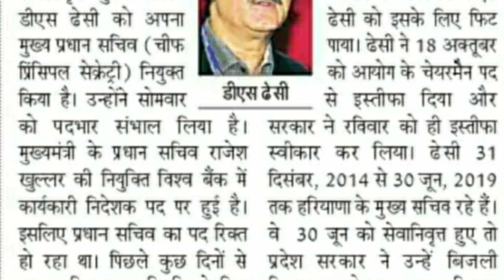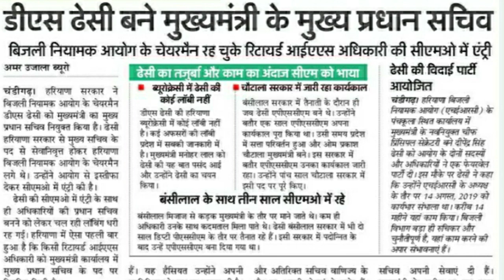HSSC BREAKING: अगर आप HSSC की तैयारी कर रहे हैं या कोई EXAM दिया है तो आपके लिए ज़रूरी सूचना/नोटिस!!